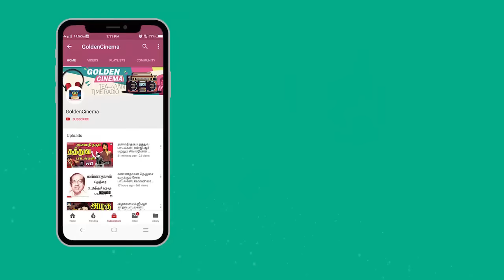P.B.ஸ்ரீனிவாஸ் மற்றும் T.M.S சிறந்த பாடல்கள் | P.B.Sreenivas-T.M.Soundarajan Padalgal | Old Songs